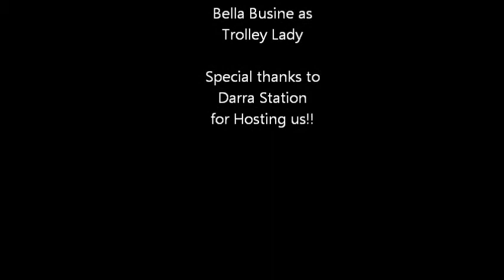LIVEWIRE SG 1